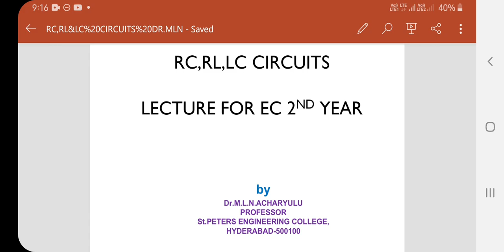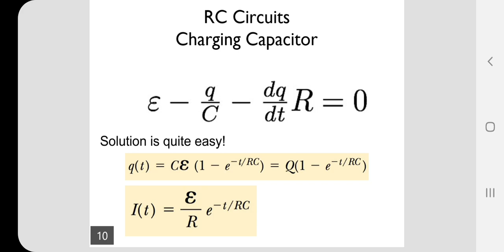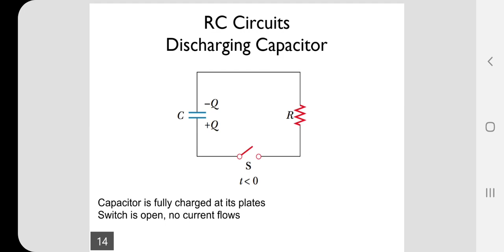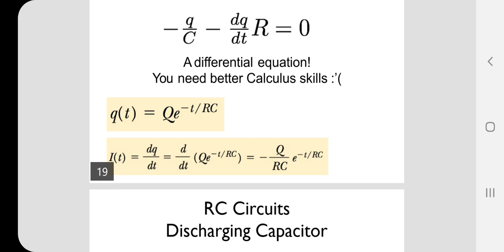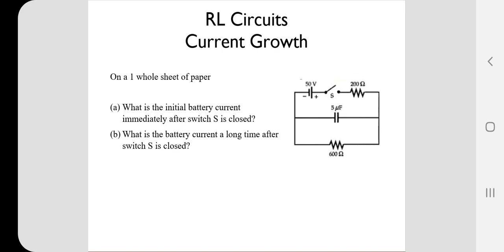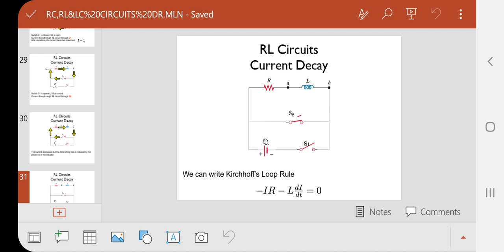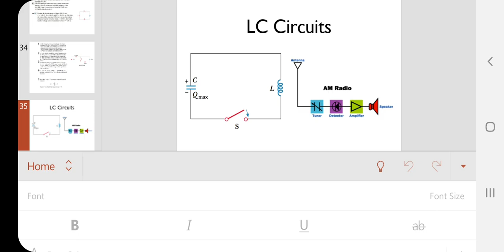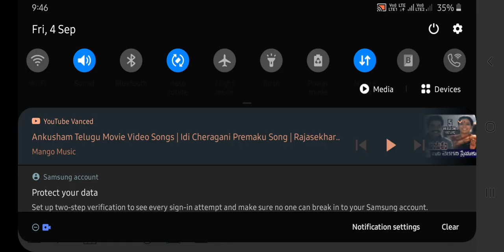RC RL LC Circuits unit 2 || Dr.M.L.N.Acharyulu